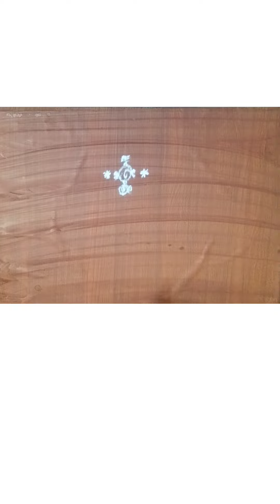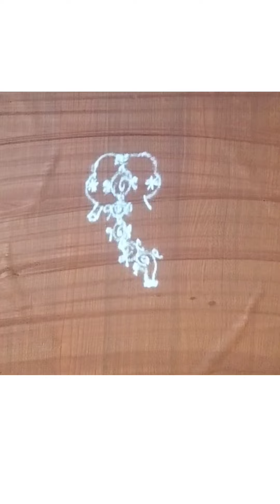ಶಂಖ-ಚಕ್ರ ಗಣಪತಿ || ಸಂಕಟಚವಿತಿ ರಂಗೋಲಿ || ganapati rangoli.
namaskar veekshakare chavithi rangoli bidisinee nodee